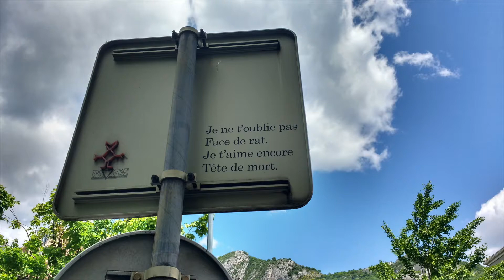je me promene en Grenoble